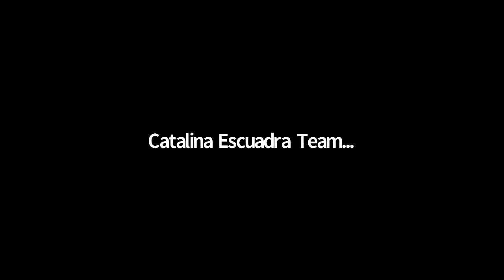Northwood Zoom - November 15, 2020